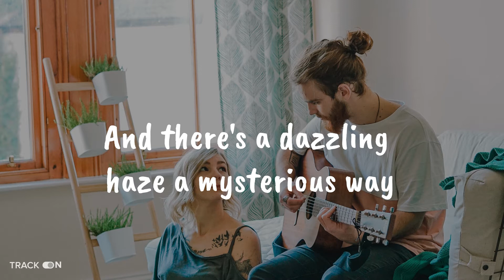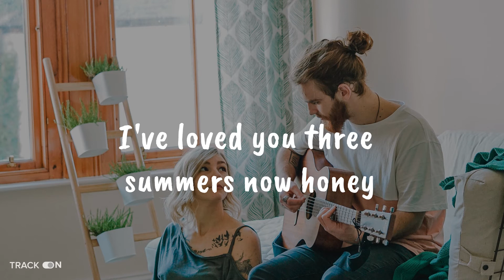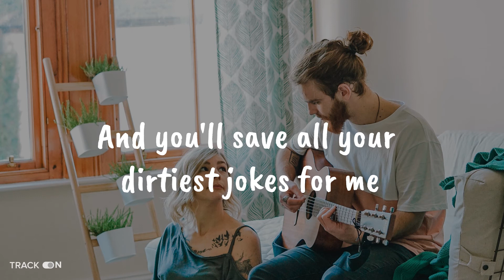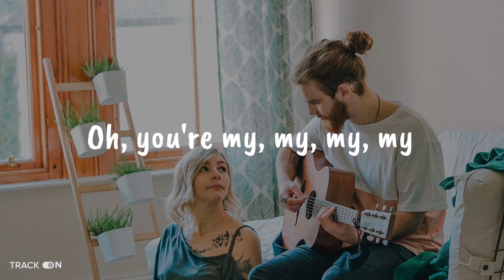Lover | Taylor Swift - (Lyrics)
Welcome to - TRACK ON
  On our channel you will find the perfect lyrical music to all
of your favorite songs, We love sharing the awesome songs
Hit play and enjoy the official English lyric video here!

🎤 Lyrics: Lovely

Lover

Lover

I take this magnetic force of a man to be my
Lover
Swear to be over-dramatic and true to my
Lover

And at every table, I'll save you a seat
Lover

Lover

Submit your Track, Questions, Art or Further Inquiries?

If you don't want to see your track on my channel, please
We Immediately remove the video. Thanks!!!